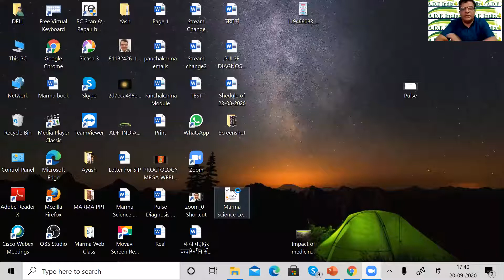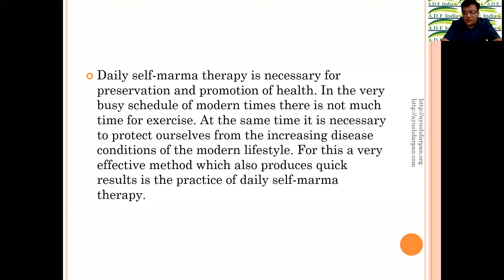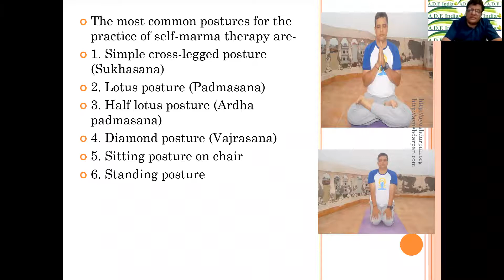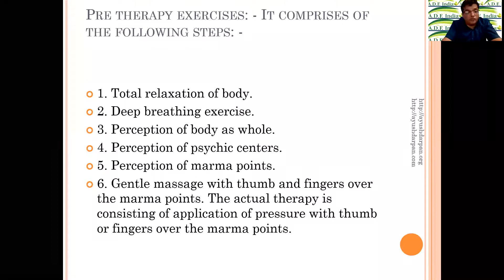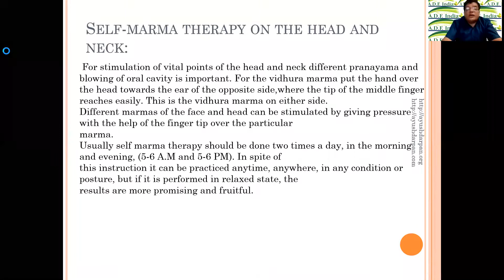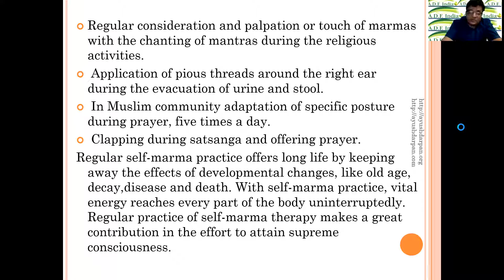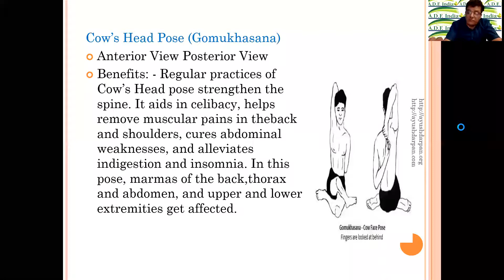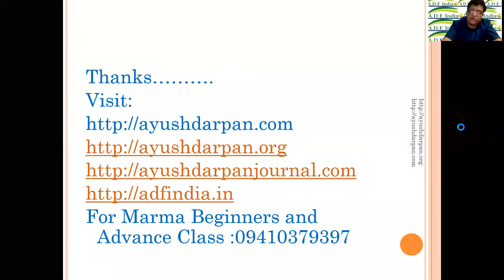Dr. Navin Joshi - Swasthvritta National Webinar Organized by ATA's M. P. State Branch - 20/09/2020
Dr. Navin Joshi - Swasthvritta National Webinar Organized by ATA's M. P. State Branch & Arogya Mitra Samiti - 20/09/2020